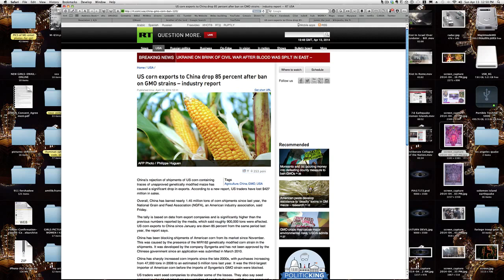GMO Crops Not Wanted By China